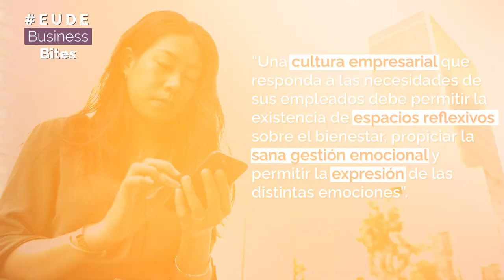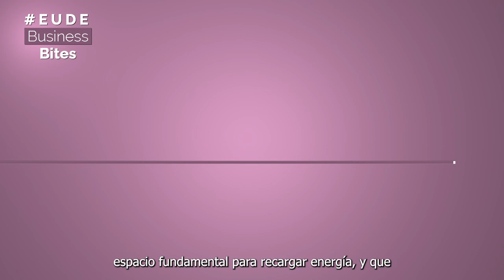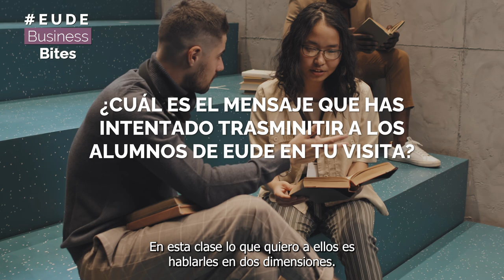EUDE Business Bites: apagón digital en vacaciones, responsabilidad corporativa y Sócrates Serrano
Sócrates Serrano es un destacado consultor y experto en bienestar organizacional, conocido por su enfoque en la mejora del clima emocional dentro de equipos corporativos y por su capacidad para integrar prácticas de gestión emocional en el ámbito empresarial.

En verano, los empleados deben equilibrar sus responsabilidades laborales con la necesidad de descanso. La desconexión digital durante las vacaciones es cada vez más importante para su bienestar y productividad a largo plazo.